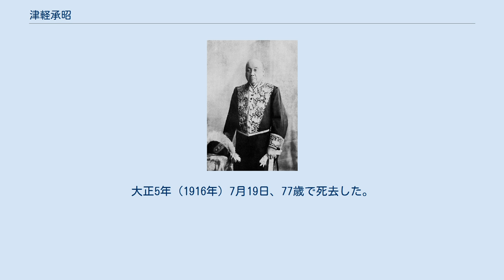津軽承昭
津軽 承昭（つがる つぐあきら）は、江戸時代後期の大名。
陸奥国弘前藩12代（最後）の藩主。
官位は従四位下・越中守。
のち知藩事、伯爵。
和歌にも優れていたと言われている。
 熊本藩主・細川斉護の四男として江戸にて誕生。
初名は細川護明（ほそかわ もりあきら）。
安政4年（1857年）6月28日、弘前藩11代藩主・津軽順承の婿養子となり、その偏諱を受け津軽承烈（つぐてる）と名乗り、後に承昭と改名した。
同年12月16日、従五位下・土佐守に叙任する。
後に越中守に改める。
安政5年（1858年）11月23日、従四位下に昇進する。
安政6年（1859年）2月7日、養父の隠居で家督を継ぐ。
藩政においては洋式軍備の増強に努めた。
 明治元年（1868年）の戊辰戦争では、当初は新政府に従う。
しかし5月、奥羽越列藩同盟に参加する。
7月に中央の政局の情報を受け、官軍に与して箱館戦争などで功績を挙げたため、戦後に新政府より1万石を加増された。
明治2年（1869年）6月24日、版籍奉還により知藩事となる。
明治4年（1871年）7月14日、廃藩置県で免官、東京へ移る。
明治11年（1878年）、麝香間祗候を命じられる。
明治17年（1884年）に伯爵となる。
 その後は第十五国立銀行取締役となる。
大正5年（1916年）7月19日、77歳で死去した。
跡を養子の英麿（近衛忠房次男）が継いだ。
実子の楢麿は分家して男爵となっている。